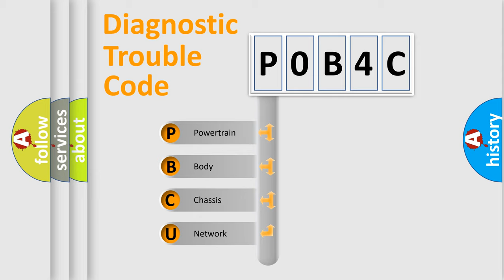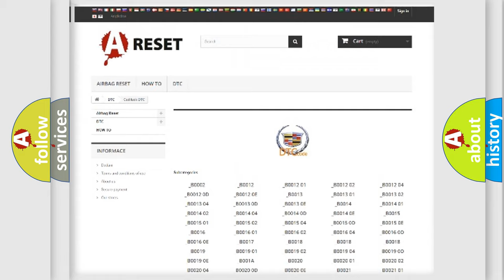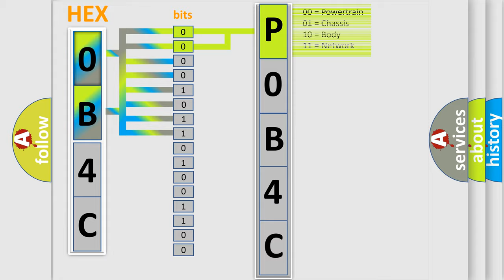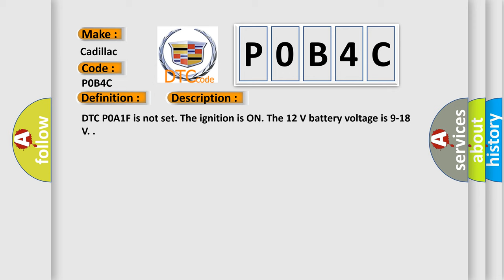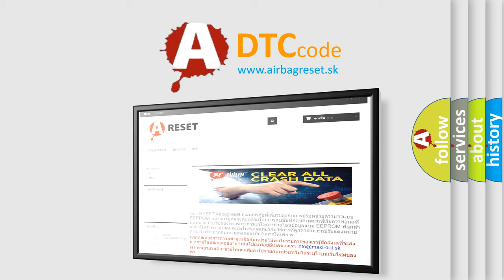DTC Cadillac P0B4C Short Explanation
Contents:
0:21 Basic DTC analysis according to OBD2 protocol standard.
1:48 Insight into programming
2:58 A diagnostically understandable description of the Diagnostic Trouble Code
3:05 Basic error definition

Make
Cadillac
Code
P0B4C
Definition
Hybrid Battery 4 Circuit Low Voltage
Description
Cause
Any two consecutive hybrid battery voltages are less than 75 V for 15 seconds